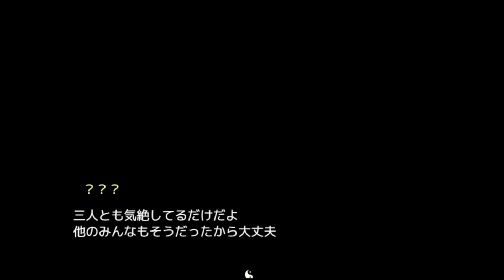鬼滅ファンが作った鬼滅の刃のゲームがヤバい Part１【鬼滅の刃 ~幌金城から脱出せよ~】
【鬼滅の刃 ~幌金城から脱出せよ~】